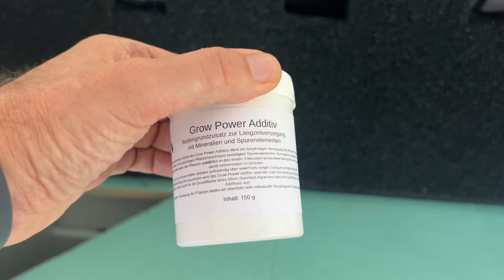Bachlauf to go Start 2: Filtermatte - Bodengrund - hau rein das Zeugs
Hier nehme ich euch mit in die Einrichtung des neuen 390l Bachlaufaquariums mit den Maßen 130x60x50cm.